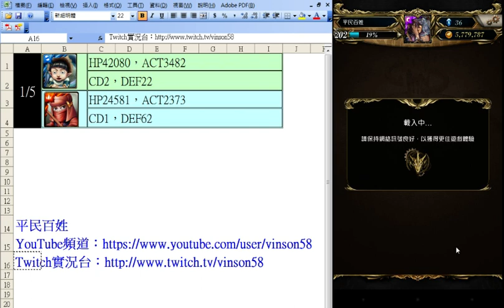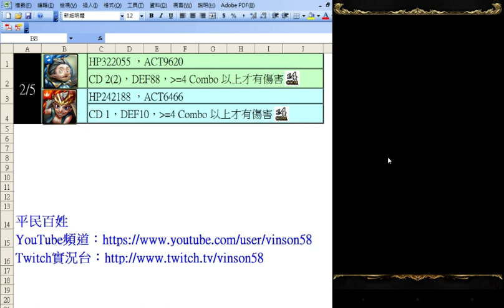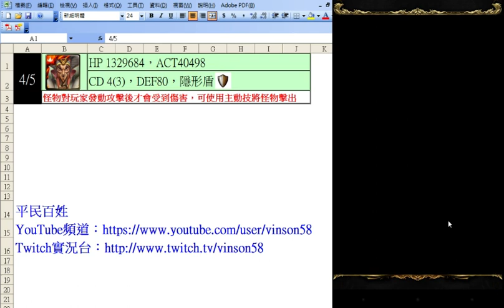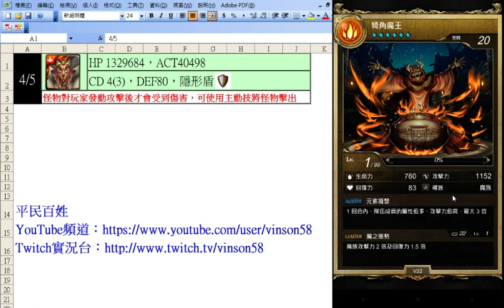邪惡的野心．綺角掠奪者 不想吃石的火狂隊呑2顆 【搜尋：平民百姓】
附上莫莉水狂吃石(屎)秀，整個就是吃很飽，噁!! ，我的屎投啊~~~@@||

隊伍分析
優點：火狂的9倍攻*火巫1.5倍=13.5倍 純色火隊攻擊力很足夠，外加王會屬性轉火，不怕沒火珠
缺點：回復力略低【p.s. 火遊沒練@@||】

【youtube卡了2~3小時現在終於上傳好了，地獄關卡真猛. 】

通關心得

1/5先殺沙漠刺客後留海頑童儲CD

2/5先殺沙漠巫師，若前一關未儲滿技，此關儲滿

3/5這關的難度較高要控制打怪的血量且保持本身滿血
之後再開火巫+朱雀+火狗爆發帶走(場上火珠多的話就不要開朱雀火狗)

4/5用火遊將之打出後盡力爆發，攻擊力40498一定死，所以他不死我們就要死了，下關王會屬轉火，所以可以放技就盡管爆發

5/5王關就很簡單了，不怕沒火珠，盡力打就對了

關卡資訊參考：泰奧的小屋 + 神魔之塔wikia

歡迎大家一起交流，
喜歡的話也請多多支持及訂閱喔^_^